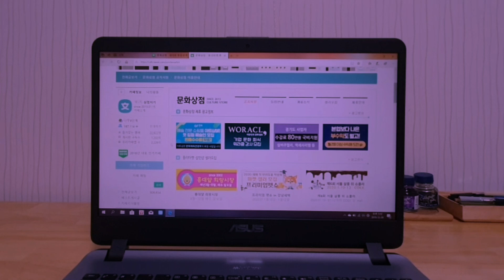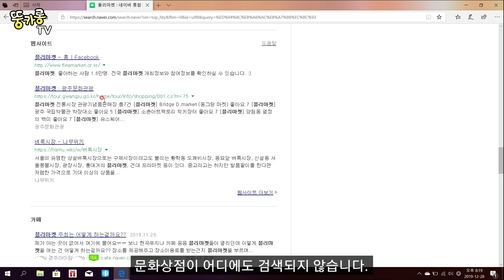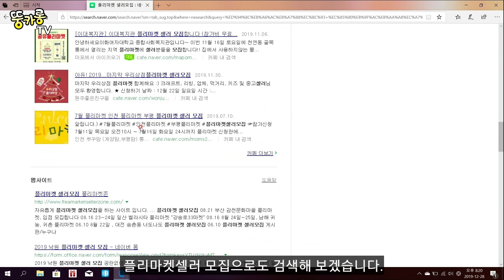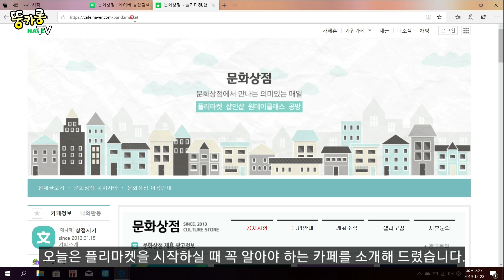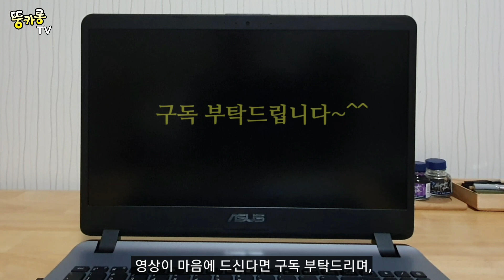주말알바, 취미그림 부업, 주말부업, 그림알바, 플리마켓 준비중이면 꼭 알아야할 필수템 카페 소개 영상을 올립니다/ 뚱카롱TV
어디에도 없는 20년 경력 디자이너의 돈버는 그림이야기!

- 23가지 방법의 실무 제작방법과 구체적 돈버는 실행 노하우를 알고싶다면 전자책을 추천드립니다.
- 주제: 취미그림으로 집에서 돈버는 23가지 방법/실행노하우